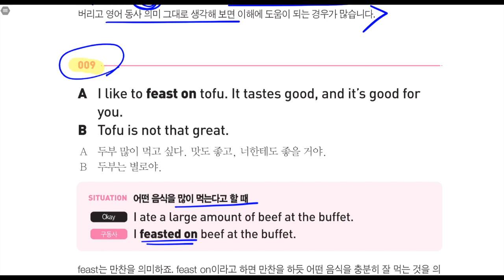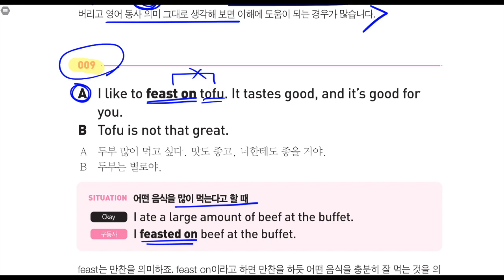구동사 편 해설 2회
책 구입하기